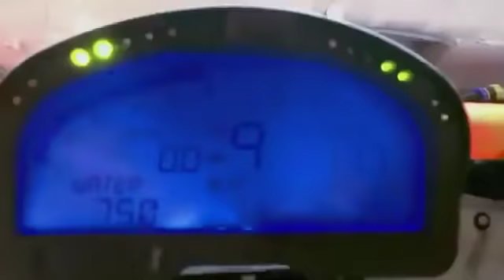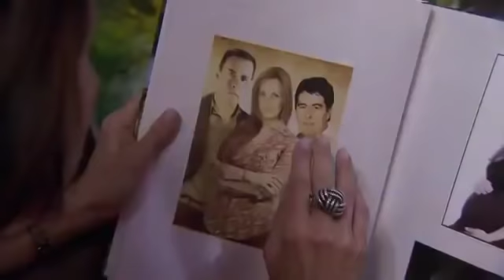Dulce Amor Trailer